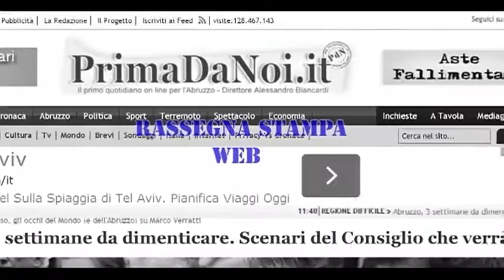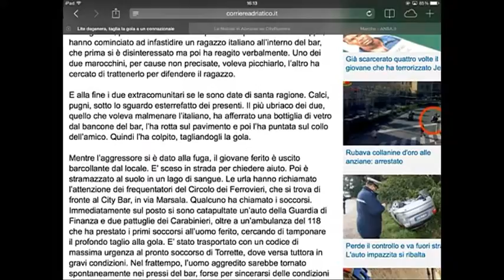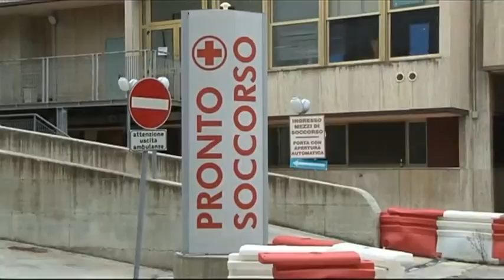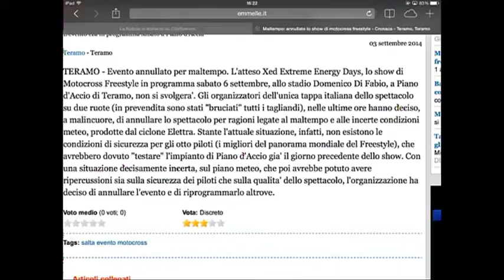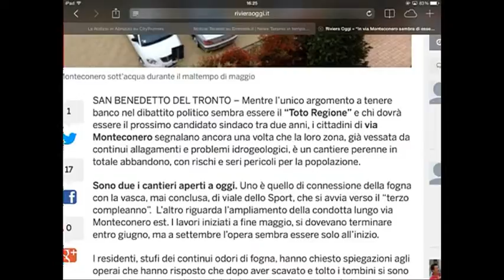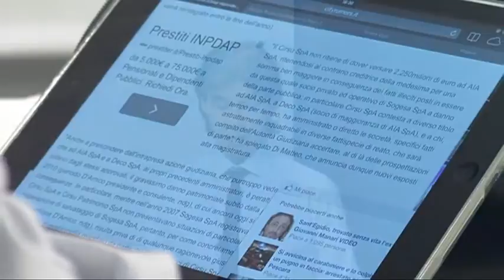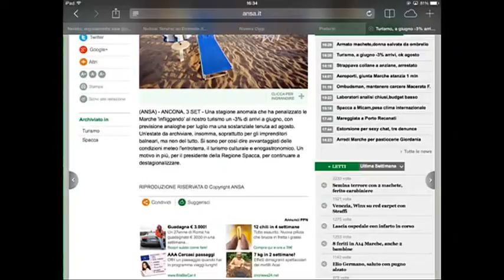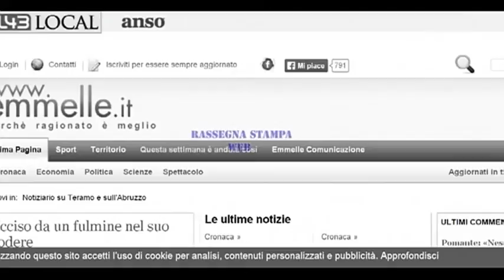Rassegna Stampa Web del 03 settembre 2014